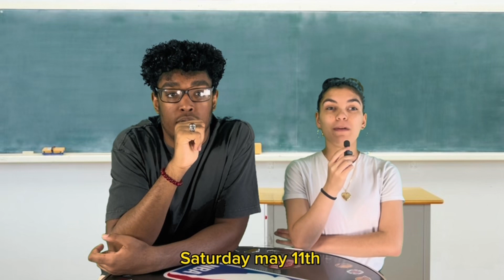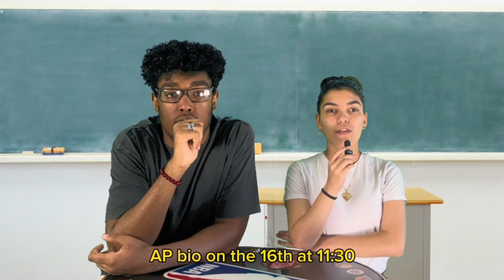Bulldog Bark (5-10-2024)